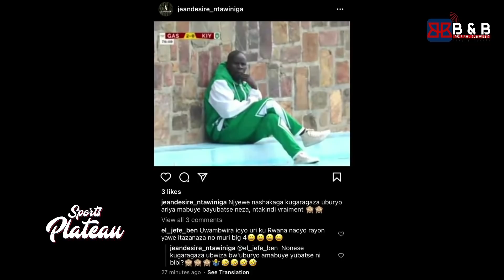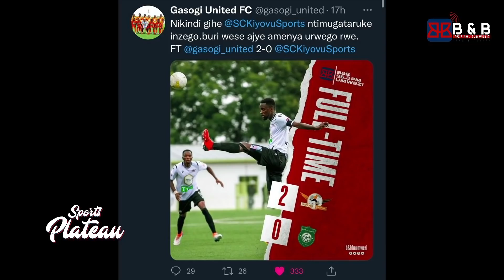😂IMINZANI...KIYOVU SPORTS NAYO IRAPIMWE TAYALI KUKO YAGARITSWE NA GASOGI😂😂😂😂😂ISEKERE MURI WIKENDI